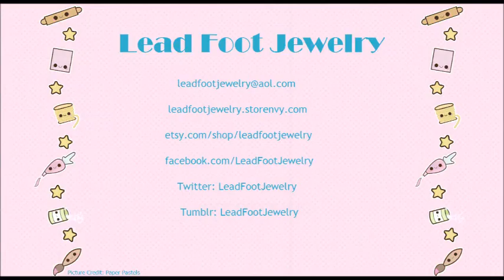♥Perler Fridays♥ FireFlower!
OPEN ME!!!

Have any questions? Ask away below!

The whole piece measures 3 1/4" wide and 3 1/2" tall!

The total piece used around 208 individual perler beads.

♥ T W I T T E R: @LeadFootJewelry
♥ I N S T A G R A M: @LeadFootJewelry